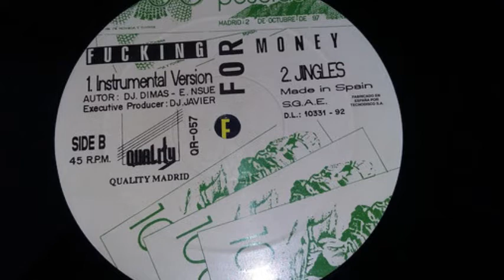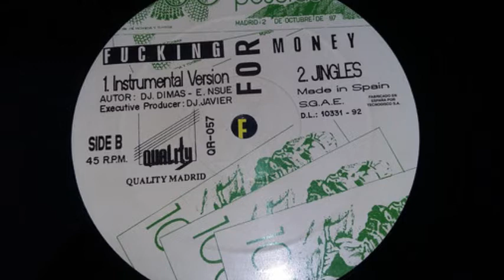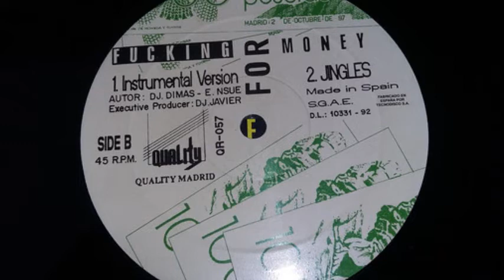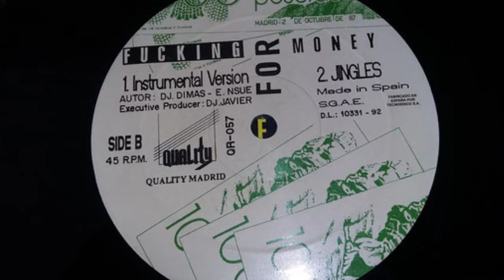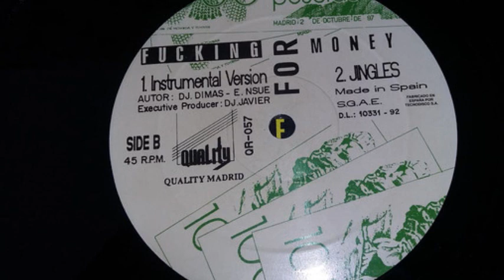Zona 3 - Fucking For Money (Instrumental Version) (B1)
Zona 3 ‎- Fucking For Money
Sello:Quality Madrid ‎
Formato:Vinyl
País:Spain
Fecha:1992
Género:Electronic
Estilo:Makina, Techno
Written By DJ Dimas, E. Nsue